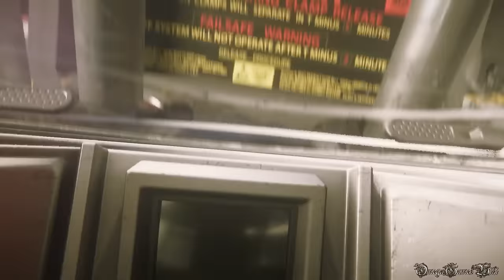【PS4】ALIEN ISOLATION - #23 MISSION 18 ・共にある明日へ（NIGHTMARE MODE NO DEATH COLLECTIBLES）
Part 23:
MISSION 18 - 共にある明日へ/Tomorrow, Together

1) ID Tag R.Padjdlhauser 0:13
2) Archive Log #147 Stability Alert 1:44
3) Archive Log #148 Sevastopol Initialization 2:41
4) ID Tag S.Cooper 4:35

収集品：
保存されたログ： 1~148, 150, 151
IDカード収集状況： 50/50
航海記録収集状況： 10/10

- ゲームタイトル： ALIEN ISOLATION（エイリアン アイソレーション）
- 発売日： 2015年6月11日 （日本）
- ジャンル ： SFサバイバルホラー
- 価格： 7,990円 （税別）
- ESRB : Cero Z
- 開発元： The Creative Assembly Ltd